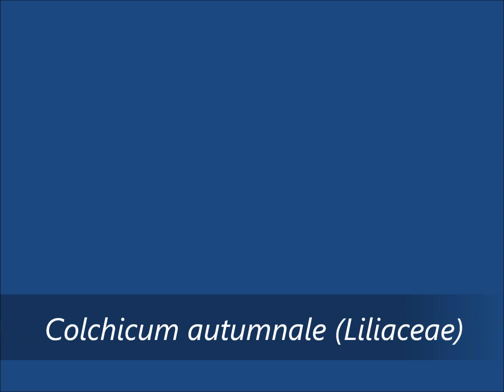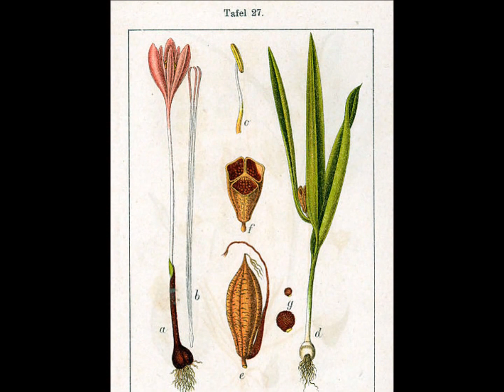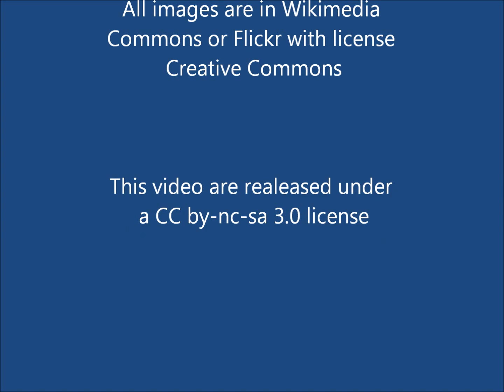Colchicum autumnale (with translation text)